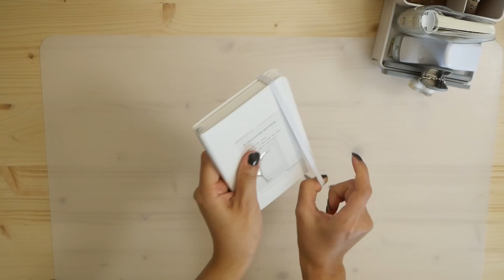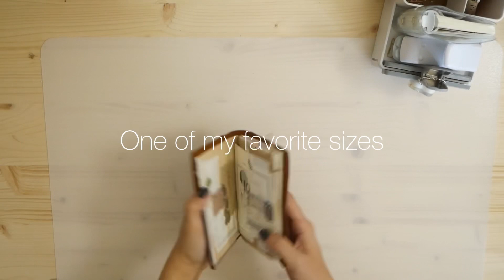2021 Journal/Planners Travelers notebook ASMR with BGM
I finally got to film a 2021 planner/journal video! I hope you guys enjoy!

Summer Soul- I’m your puppy

Rook1e- Solitude